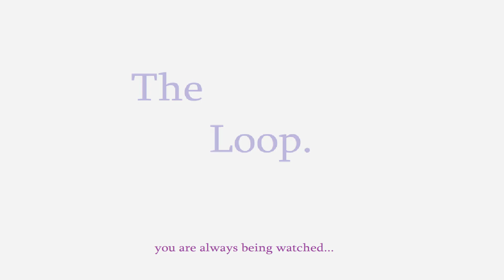The Loop.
they're always watching...